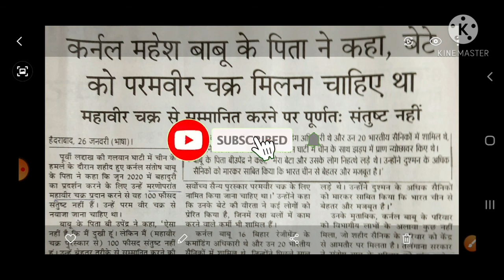कर्नल संतोष बाबू को मिला महावीर चक्र II परमवीर चक्र मिलना चाहिए या नहीं ?? Comments जरूर करें……….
कर्नल संतोष बाबू को मिला महावीर चक्र II Galwan के शहीदों को मिला वीरता पुरस्कार
कर्नल संतोष बाबू को मिला महावीर चक्र II Galwan के शहीदों को मिला वीरता पुरस्कार संतोष बाबू को मिला महावीर चक्र  Karnal Santosh Babu Ko Mila Mahaveer Chakra
 Galwan Ke Sabhi shahidon Ko Mila Veerta Puraskar
 Galwan Ke shahidon Ko Mila Veerta Puraskar